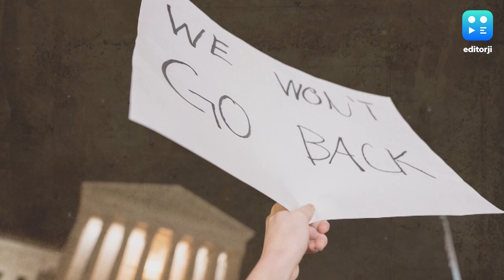Explained: The 'Roe vs Wade' abortion rights verdict that US Supreme Court has overturned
The US Supreme Court has now ended the constitutional right to terminate a pregnancy provided by the Roe vs Wade verdict allowing states to ban abortion.